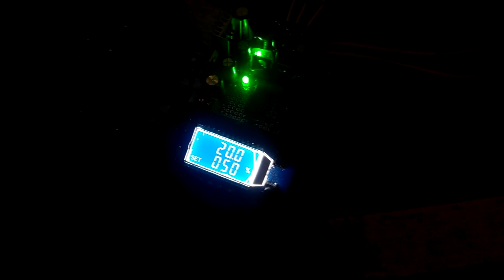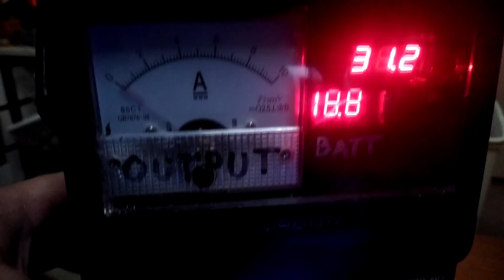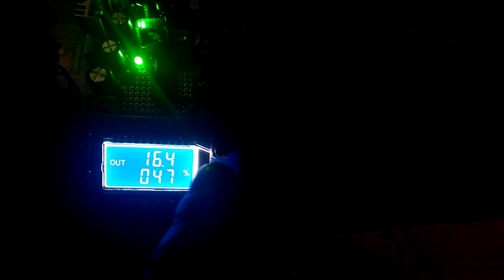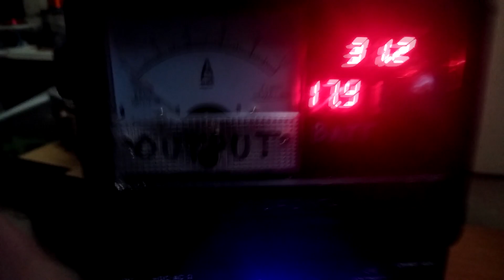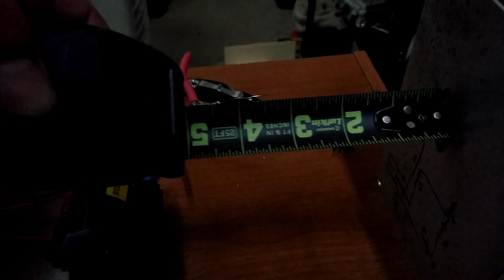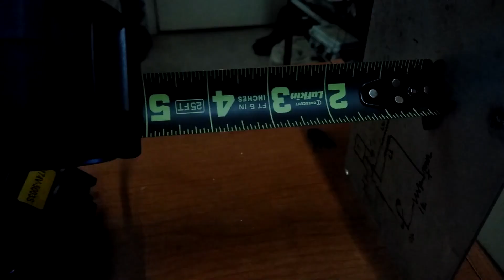Flyback Driver - Increasing arc ignition distance (9.5cm ~70kv)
Gotta stop playing with this flyback because my new drsstc tuning needs testing but it's too loud for my neighbor most times I've had to test it. Glad I did though because these are some pretty sweet arcs with sweet coronal discharge using this single switch topology and 30vdc input.

While reducing the primary turns slightly is going to give me a higher voltage it was also crucial that I stay within about a 1khz or so window of operation. In reality I may yet get longer arcs under 16khz operation but I don't find that to be wise. Again sort of the benefit of using such a PWM module which can show these values without external measurements.
By maximizing output with these values I'm starting to see a pretty ridiculous output voltage for a random flyback driver. Still kind of shocked it even lasted so far up to 3 3/4 inches (IDK why I said 3 1/4). It's possible I could get that solid 4 inches by backing down another turn and cranking 55-60% duty. This would be almost pointless as it would be pushing it farther than my predicted breakdown limit. This arc ignition distance is longer than I had previously achieved using 2 series flybacks and similar drive. They must be insulating their secondary windings with space juice. It's a pretty legit HV supply in my mind for low power stuff.

I have seen a few 555 timer drivers on youtube which only go so far as to add a clamping capacitor across the mosfet and they perform amazingly. Complimentary BJT stage for stronger drive is easy enough. If I had to remake this circuit to drive this flyback I'd probably use a TL494 and set a fixed frequency of 16.5khz and variable duty between 20-55% and just feed the same gate driver with it. The moment I popped a mosfet I'd look to add something like jmartis2's primary current sensing to back the duty cycle down when reaching a peak amp limit.